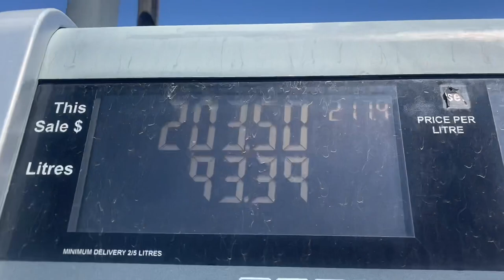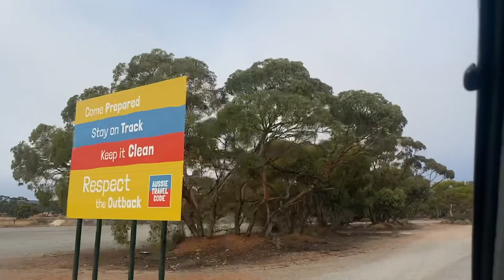Flinders Ranges - Weekend camp & 4wding South Australia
Weekend road trip camping and 4wding in Flinders Ranges, South Australia - Bucket list adventure 14/52

Hey everyone and welcome to my 14th bucket list adventure for 2023! As you’ve heard me mention previously on my channel I hope this year to tick off something new every week and share my adventures as I go.

In this video I’ll be sharing South Australias beautiful Flinders Ranges outback region which I recently road tripped through.

Thanks for watching, if you have any comments or recommendations to add to my list I’d love to hear them otherwise I hope you enjoyed this video and hope to see you again next week for bucket list adventure No. 15!

P.s Last week (week 14) after completing the Great Ocean Walk I was lucky enough to tick skydiving over the Great Ocean Road in Torquay off my bucket list! Unfortunately due to copyright restrictions of the skydive footage I won’t be sharing a video of this experience but Look forward to sharing more of South Aus with you all soon!